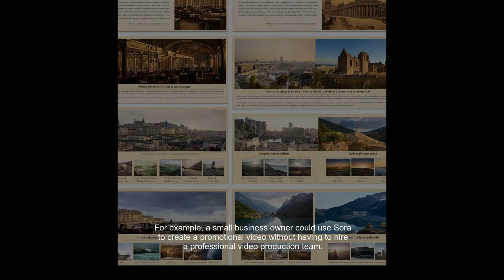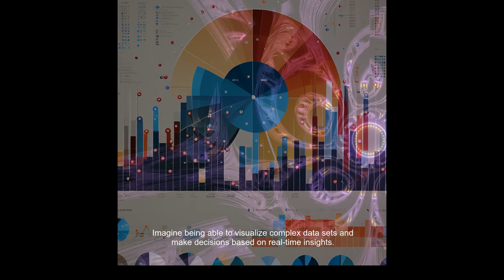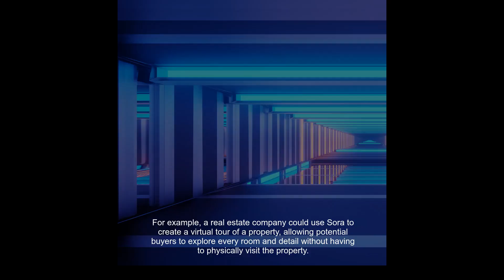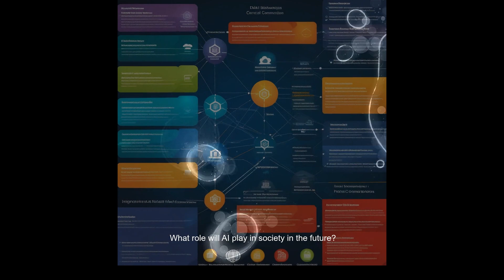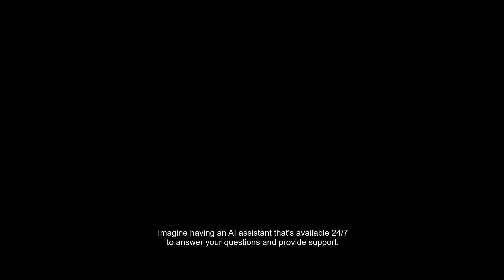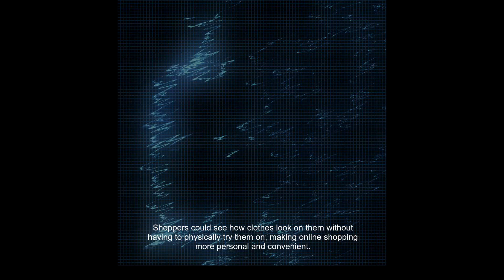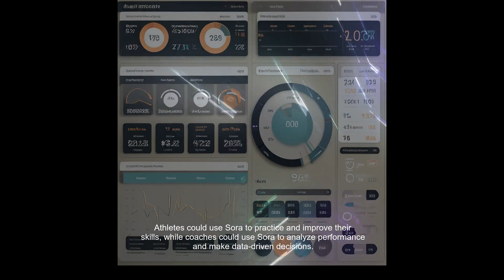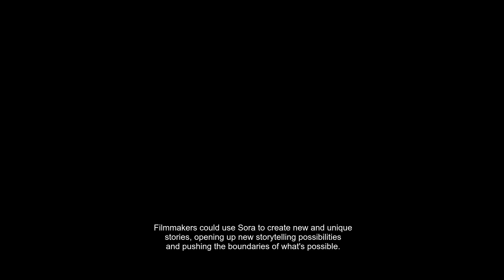10 Ways Sora's AI Technology Will Change Everything!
In this video, we explore how Sora's groundbreaking AI technology will change the way we create, consume, and interact with visual content. From making video production more accessible and affordable to revolutionizing decision making and personalizing content in the entertainment industry, Sora's impact will be felt across various industries. We also discuss how Sora will transform marketing, VR and AR, education, training, healthcare, and even the job market. With Sora's power to create stunning visuals and immersive experiences, the possibilities are endless. Join us as we delve into the future of visual content and the role that AI will play in shaping it.